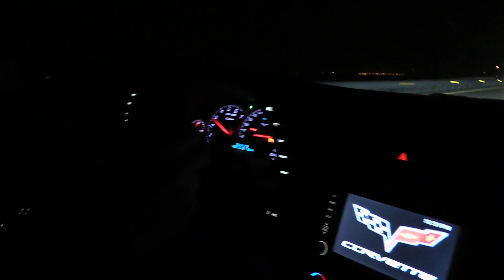3 Wide Highway Street Race Z06 (x2) vs ZR1 + 1000hp CTS-V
Ride along for this adrenaline cranking race session!

BigKleib34 is the home of everything FAST!! It's free!! Also, feel free to check us out on Facebook, Twitter, and Instagram at our addresses below!